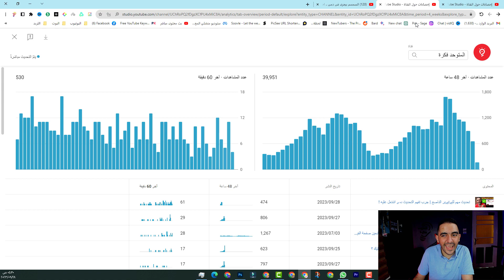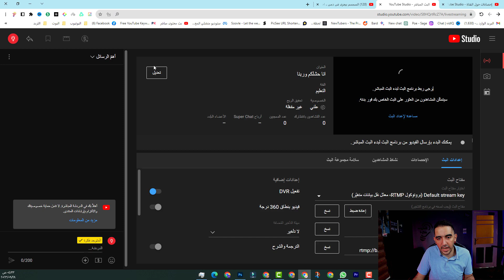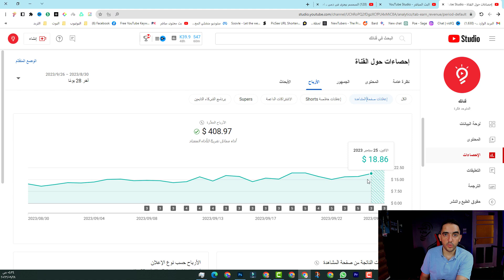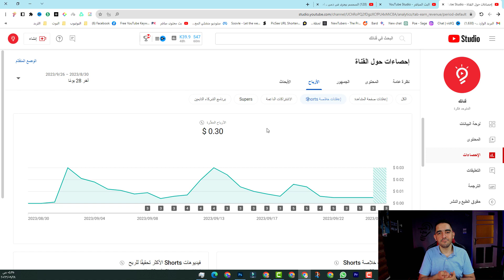ارباح البثوث المباشرة 💰 على اليوتيوب تكتسح الفيديوهات القصيرة 🔥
البث المباشر على اليوتيوب: الربح الحقيقي 🤑
البث المباشر على اليوتيوب: كيف تكسب أموالاً طائلة؟ 💰
البث المباشر على اليوتيوب: ثورة في عالم المحتوى 💥
البث المباشر على اليوتيوب: منافس قوي للفيديوهات القصيرة 🔥
البث المباشر على اليوتيوب: مستقبل المحتوى المرئي 🔮
البث المباشر على اليوتيوب: كيف تستفيد منه؟ 💡
البث المباشر على اليوتيوب: أسرار الربح الحقيقي 🤫
البث المباشر على اليوتيوب: دليلك الشامل للربح 📚
البث المباشر على اليوتيوب: كيف تجذب المشاهدين؟ 🎯
البث المباشر على اليوتيوب: كيف تتفاعل مع المشاهدين؟ 💬
البث المباشر على اليوتيوب: كيف تحافظ على متابعيك؟ 🧬

البث المباشر على اليوتيوب: كيف تجني الأرباح؟ 💲

في السنوات الأخيرة، شهدت البثوث المباشرة على اليوتيوب ازدهارًا كبيرًا، حيث أصبحت منافسًا قويًا للفيديوهات القصيرة. ويرجع ذلك إلى العديد من الأسباب، منها:

التفاعل المباشر مع المشاهدين: تتيح البثوث المباشرة للمستخدمين التفاعل المباشر مع المبدعين، مما يخلق تجربة أكثر إثارة للاهتمام.
الشعور بالانتماء: يشعر المشاهدون أنهم جزء من مجتمع عندما يشاهدون البث المباشر، مما يعزز شعور الانتماء.
المحتوى الحصري: غالبًا ما يقدم المبدعون محتوىً حصريًا في البث المباشر، مما يجذب المشاهدين.
كلمات دلالية:

البث المباشر
اليوتيوب
ربح البث المباشر
المحتوى المرئي
الفيديوهات القصيرة
التسويق
التجارة الإلكترونية
المؤثرون
التسويق الرقمي
التجارة الاجتماعية
المحتوى التفاعلي
المحتوى الحي
المحتوى المباشر
ــــــــــ
هاشتاج المتوحد فكرة